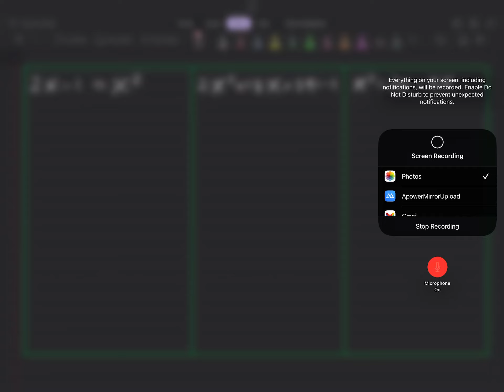Algebra: Trinomials 8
Factoring trinomial expressions and solving trinomial equations whether the leading coefficient is one or not. Fortunately, I invited a new method (leading coefficient method) which is more straightforward than the grouping method I show the proof done by my wife and I. this topic is helpful for students in schools and universities if they are preparing for SAT, EMSAT, algebra, precalculus, remedial math, AS level and IG. Regardless of the learning institution student is involved in, American, British, Special program, National or International, this task is vital. It contains many examples, and the problems get more challenging in order and systematic ways.